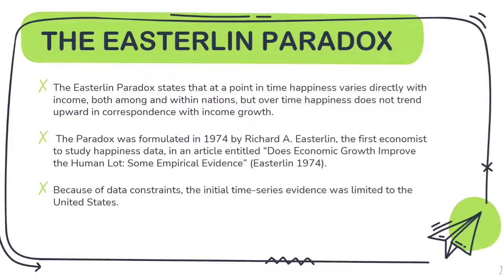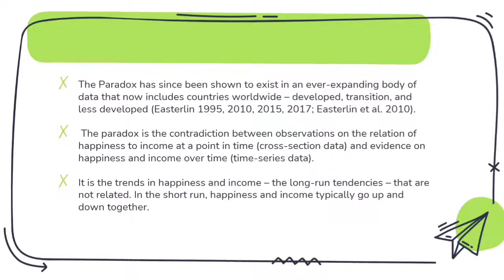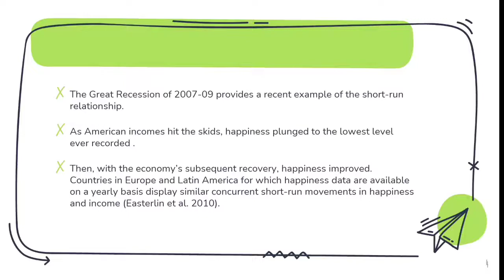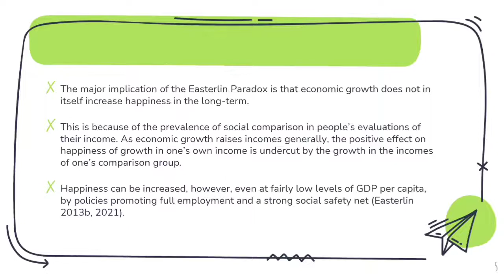Easterlin Paradox Explained | Richard Easterlin Theory in Malayalam | +1/+2 & UG/PG Economics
In this video, we dive deep into the Easterlin Paradox, a concept introduced by Richard Easterlin in Economics. We explain the paradox in Malayalam, covering how economic growth doesn't necessarily lead to increased happiness. This important theory is essential for students of +1, +2 Commerce, PG, and UG Economics, as well as HSST Economics.

📚 Topics Covered:

Easterlin Paradox and its implications
Relationship between income, happiness, and economic growth
Microeconomics & Macroeconomics insights
Development Economics and happiness studies